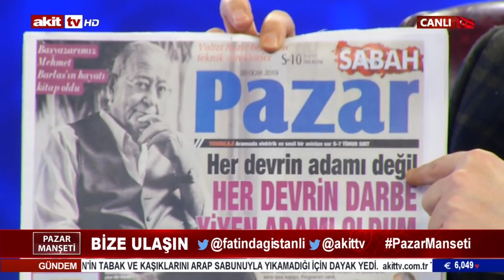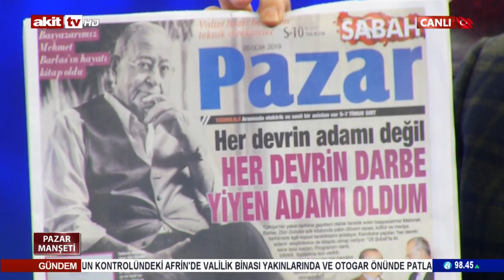Pazar Manşeti - 6-7 Eylül olayları nedir ? Neler yaşandı ?